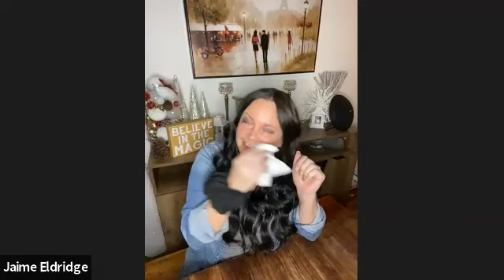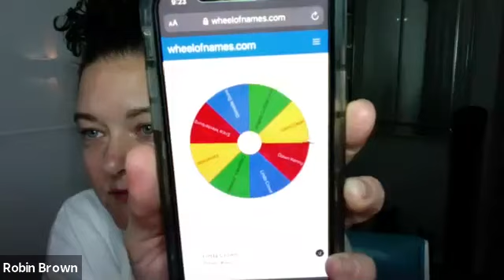Global Business Social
Bring your heart cause Jamie Eldridge is gonna get real about her life and this opportunity.